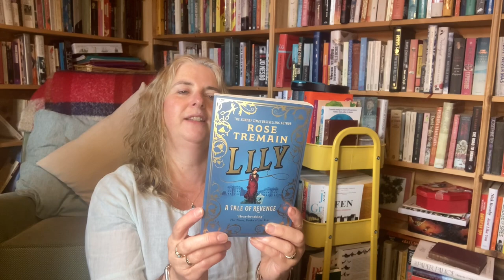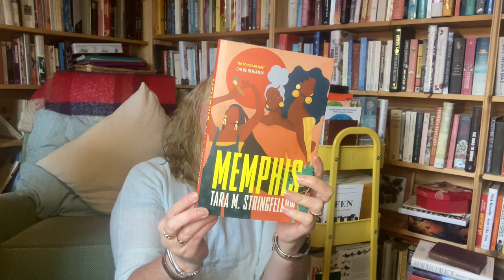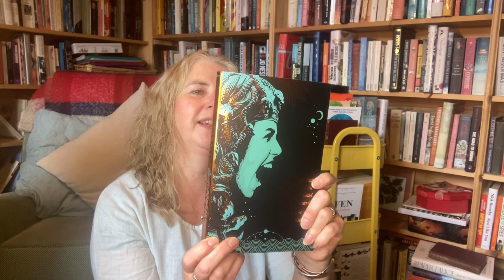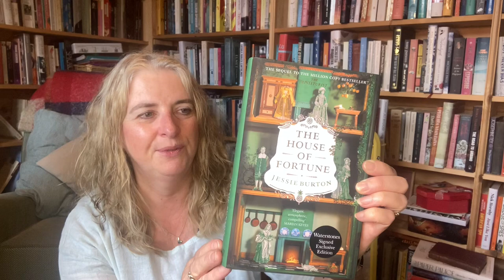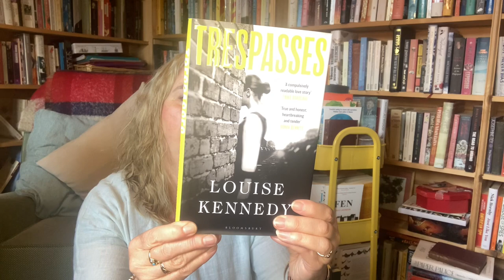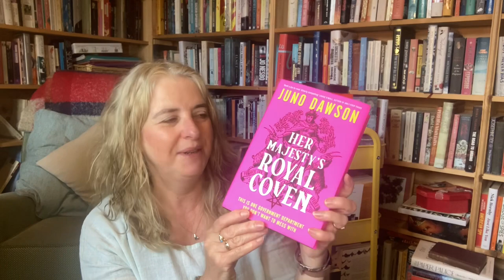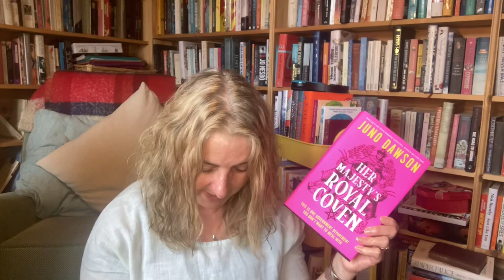August Book Haul 2022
In which I muse about a bag of books kindly given to me by @SavidgeReads . There are some corkers!

Books featured:

Lily by Rose Tremain

Memphis by Tara M Stringfello

The House of Fortune by Jessie Burton

Her Majesty’s Royal Coven by Juno Dawson